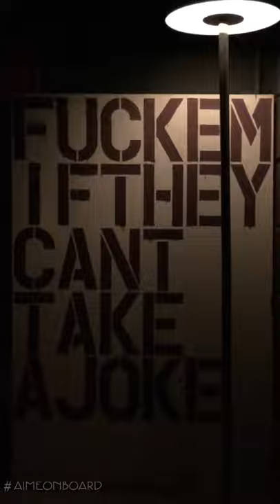Find The Locker Room..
This is how you
After 3 yrs, you are still the BEST..

Season’s Greetings..